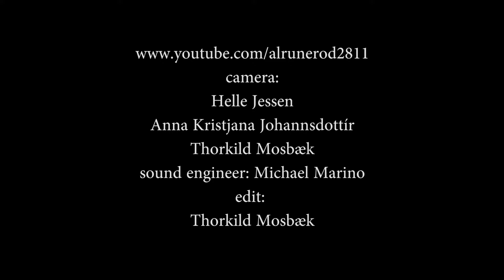Asynje - Groas Galder (2013)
Nanna Barslev: vokal, fløjte og håndtromme - Martin Seeberg: bratsch, violin, fløjter, lyre, jødeharpe - Søren Hammerlund: drejelire, mandola, nøgleharpe og elektronik - Troels Dueholm: fløjter, skalmeje, drejelire, oktavmandolin - En amatør video, som er skudt ved solhvervstræf på Huset i Aalborg - 20. juni 2013